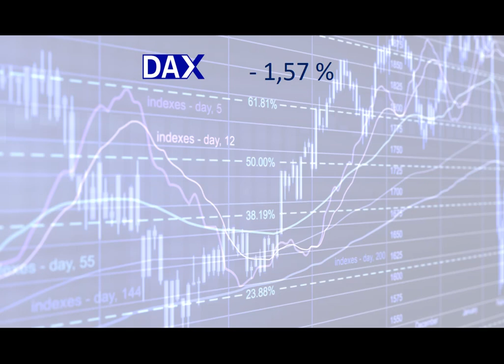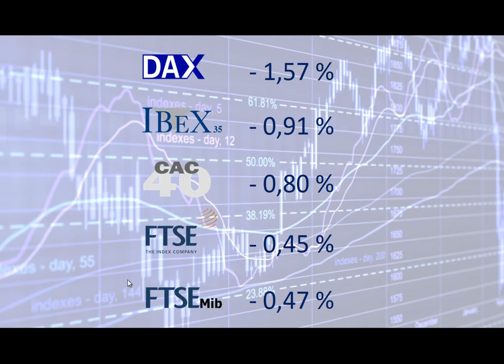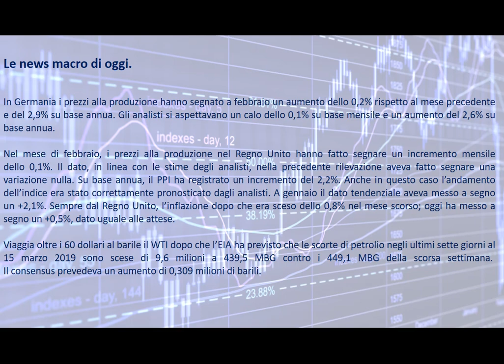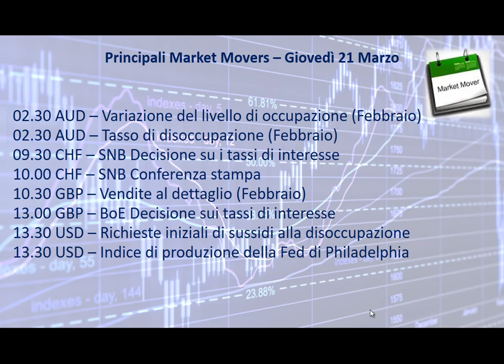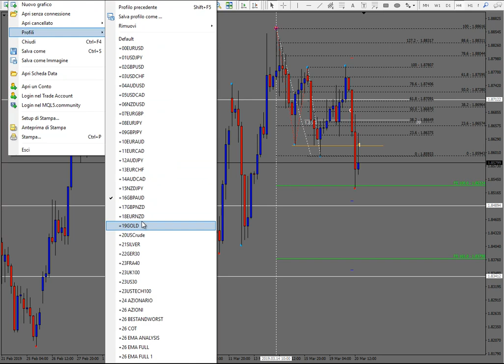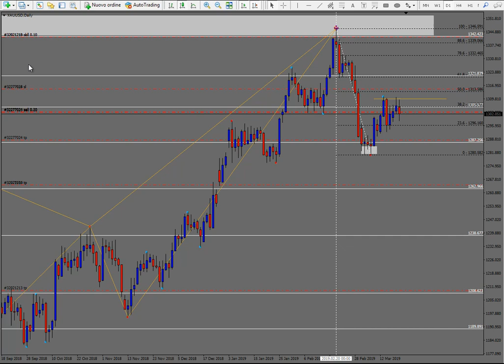Analisi serale del 20.03.2019